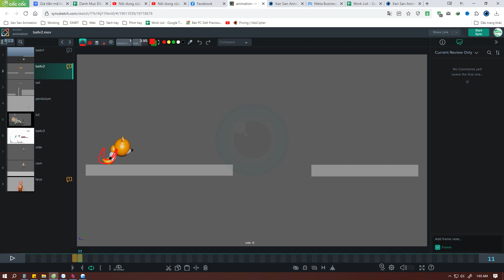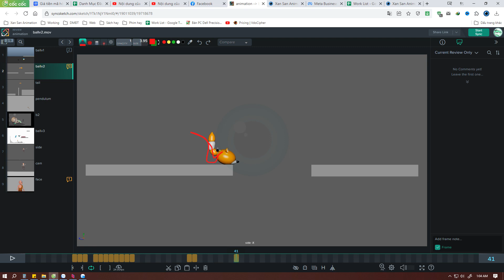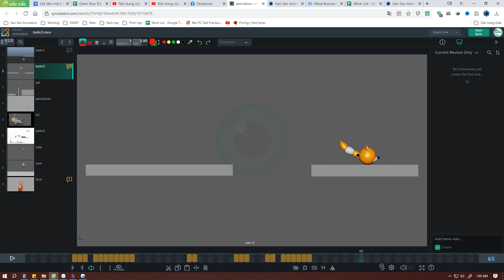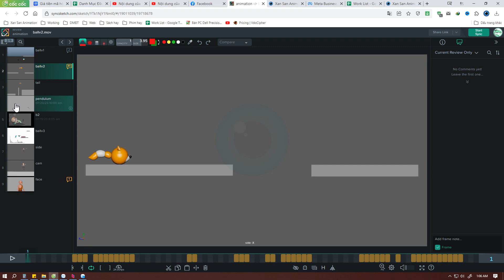Video Feedback #005 - Tail Jump (Overlaping) | Xan San Animation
Video Feedback #005 - Tail Jump (Overlaping)